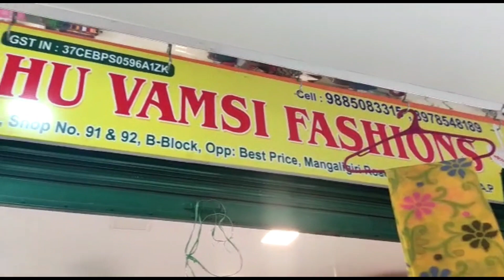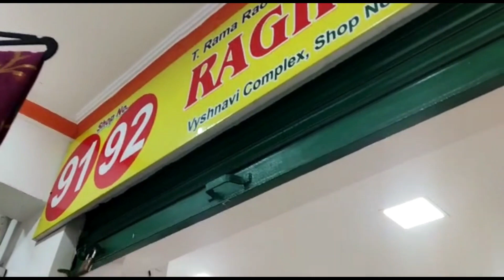గుంటూరు వైష్ణవి కాంప్లెక్స్ లో ఆఫర్స్ వెలువ కురుస్తున్నాయి పట్టుచీర కేవలం 600rs per start| 🚚🚛courier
దసరా ఫెస్టివల్ ఆఫర్స్ మీకోసం గుంటూరు వైష్ణవి కాంప్లెక్స్ లో

కొత్తగా బట్టల వ్యాపారం చేసుకునే వాళ్ళకి 100% పూర్తి లాభాలతో

Raghu Vamsee fashions

Shop no.91&92

ph no.8978548189

Vyshnavi Complex

Mangalagiri

guntur

kunddan trendz  YouTube channel
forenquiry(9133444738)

In my channel we see all types
Different design cotton sarees
Cotton dress materials
Cotton tops
Cotton Dupattas
Cotton patiyala dresses

Silk sarees
Heavy work sarees
light weight sarees

Pattu sarees
kubara pattu
pochampally pattu
Ikkat pattu

Partywear long dresses
Partywear tops
Dailywear tops
Rayon patiyala dresses
Dupattas
leggings
Jeggings

Complete wholesale shop for pattu sarees,  fancy sarees,  designer blouses, cotton sarees